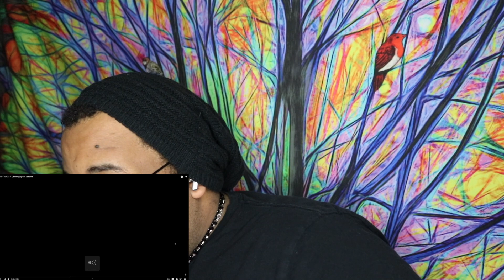(🔥STELLLLLLLL🥵) SB19 'What?' Choreographer Dance Practice REACTION!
COME THROUGH WITH THE MOVESSSSS!🔥